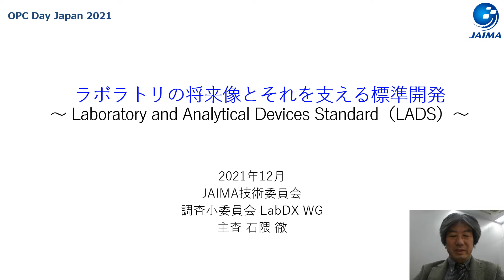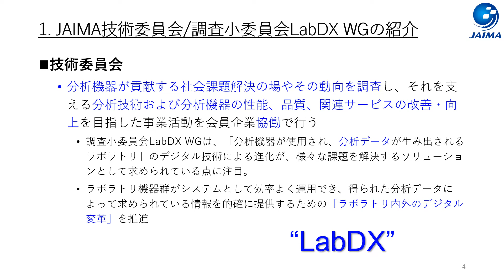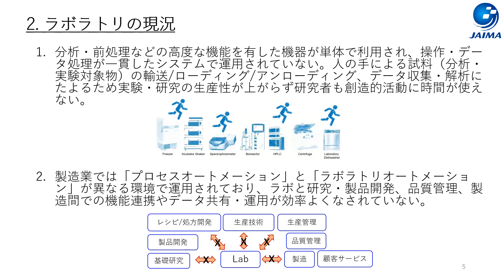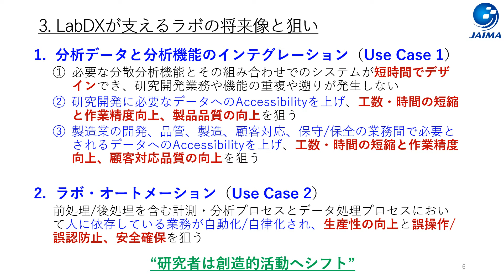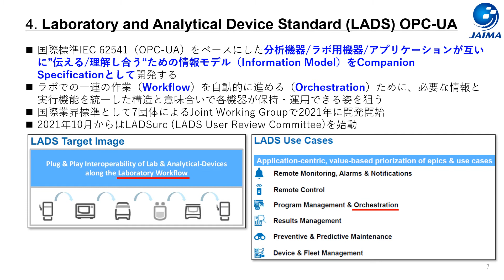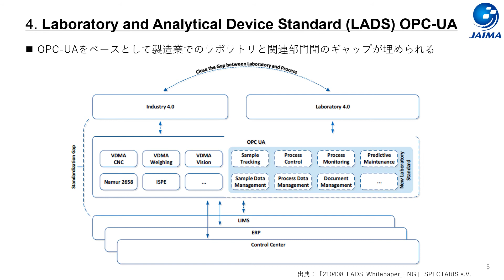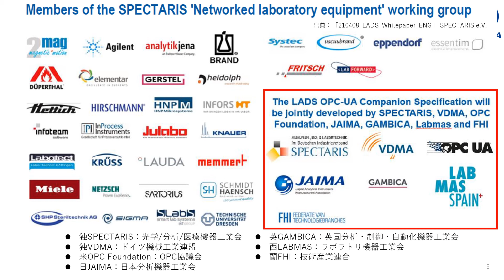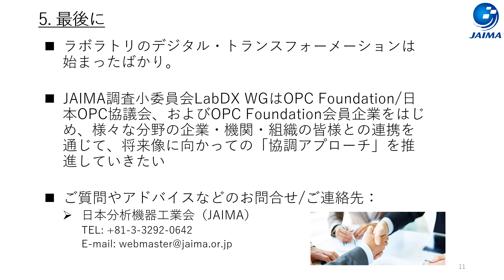【OPC Day Japan 2021】ラボラトリの将来像とそれを支える標準開発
OPC Day Japan 2021 講演 (主催: 日本OPC協議会　2021年12月9,10日・オンライン開催)

講師:
日本分析機器工業会
技術委員会 調査小委員会
LabDX WG主査
石隈 徹　様